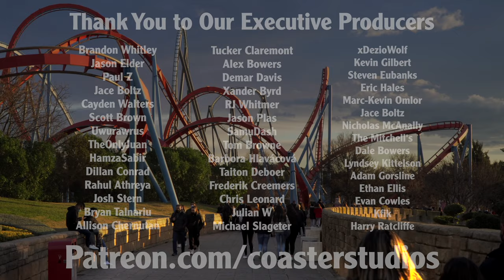Hyperion Front Row POV Energylandia INSANE Intamin Hyper Coaster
One of the worlds greatest roller coasters towers over the front entrance of Energylandia, standing at a massive height of 253 feet, reaching speeds of 88 mph! It's a wild experience packed full of airtime hills and banked turns, and is a must do in Europe.